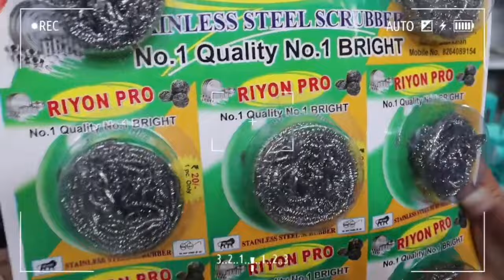Scrubber Packing Machine Automatic | Juna Packing Machine Low Price | Small Pouch Packing Machine,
2024 में पहली बार 50 हज़ार इनाम के साथ शुरू करे बिजनेस, New Business Ideas, Scrubber Packing Machine

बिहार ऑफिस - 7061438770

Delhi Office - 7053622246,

Bihar Office
Jamal Chak Darbhanga Bihar Near Bazar Samiti - India

27/3 Phool Bagh Ashok Park Main Delhi - 110035...

Scrubber machine
Scrubber business ideas
New business ideas
packing machine darbhanga
packing karne wala machine
Khali pouch plastic
plastic pouch wholesale
Dry fruits packing machine
Brush packing machine
Plastic Rapper
New Scrubber packing machine
Masala Packing machine
Hand Sealing Machine
Padel Sealing Machine
Plastic Packging Machine
Pouch pocket Wholesale
packing machine wholesale
cheapest price packing machine
cheapest price plastic pouch
cheapest price Machine
Masala Business ideas
Chai Business ideas
2024 business
Small business ideas
Small Business industry
Machine manufacturer bihar
Machine manufacturing delhi
2024 business ideas
New Business
New Business
Small Scale Business
Best future Business ideas 2024
top 10 business ideas
best future business
future business ideas
Machine manufacturer Darbhanga
Small business ideas bihar
Machine manufacturer delhi
How to Make business
Patna machine manufacturing
delhi machine manufacturing